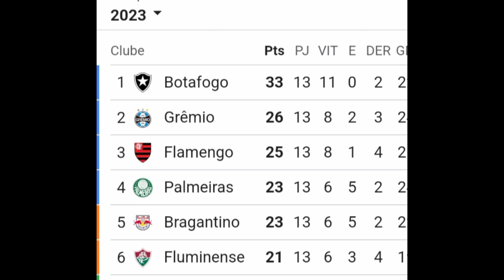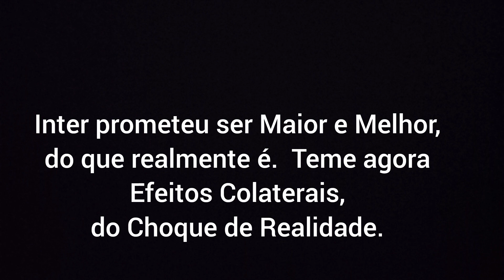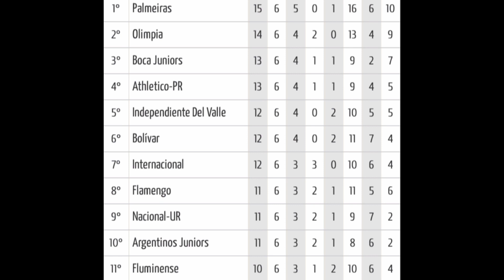Alberto Guerra pés no chão. Barcellos pira e joga pra Torcida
Maldição Sasha